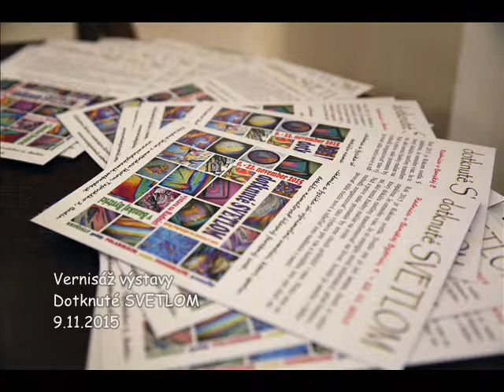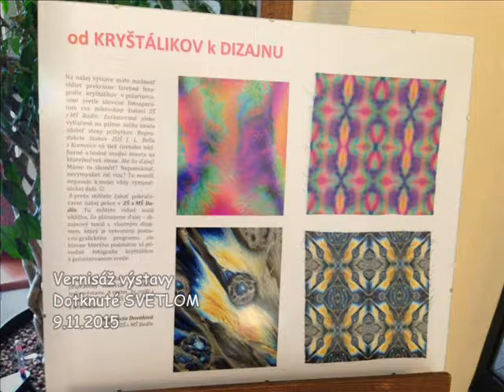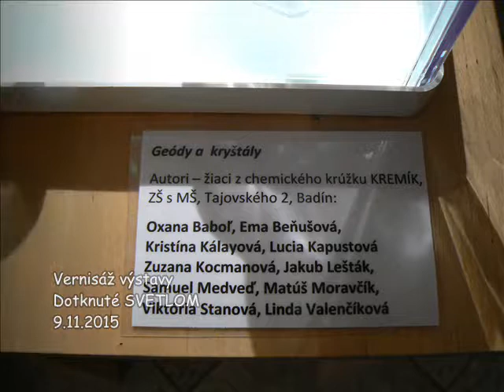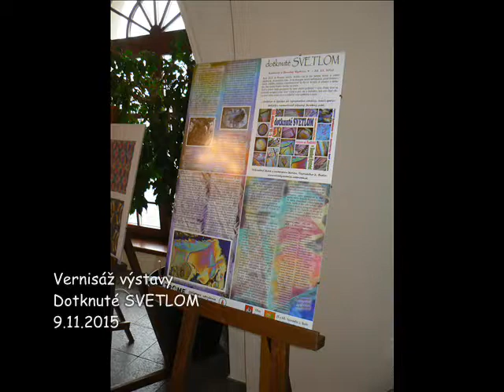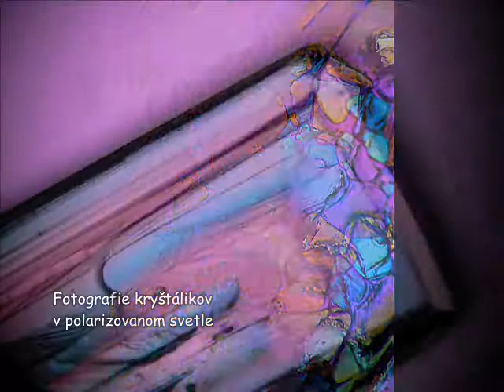vernisáž 0001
Vernisáž výstavy Dotknuté svetlom, 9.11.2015
Chemický krúžok Kremík, Ing. Lucia Dovalová
ZŠ s MŠ Badín